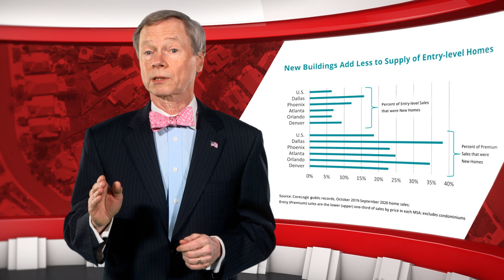New Home Outlook: Sales Expected to Rise in 2021 | U.S. Economic Outlook: February 2021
Get the CoreLogic Economic Outlook for February 2021. Each month, CoreLogic Chief Economist Dr. Frank Nothaft will provide data driven analysis for the economy and property industry.